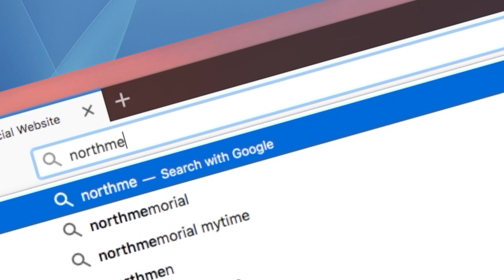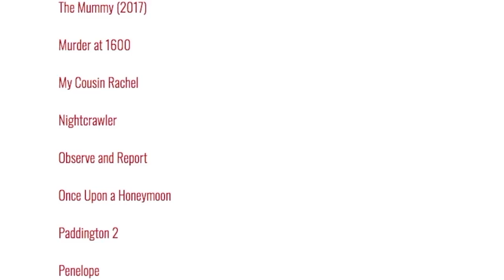Every Movie Ever - Alice Through the Looking Glass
We're reviewing every movie ever made. Today, Alice Through the Looking Glass.  Go ask Alice why this one stinks.